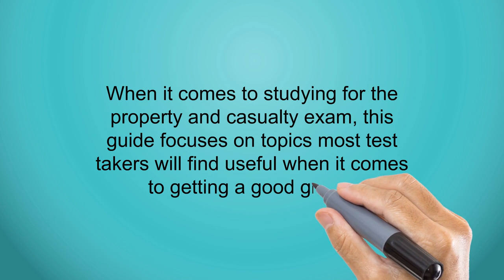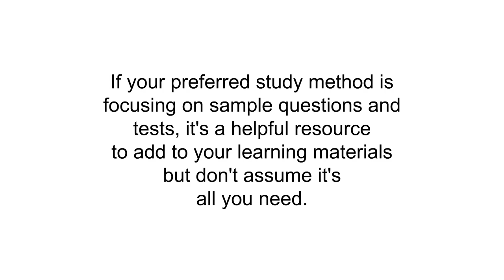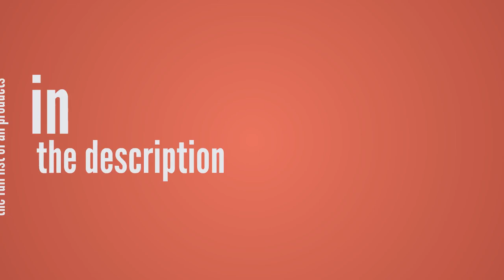Reviews of Property And Casualty Exam Prep Books - Top Property And Casualty Exam Prep Books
3. Property & Casualty Exam Secrets Study Guide: P-C Test Review for the Property & Casualty Insurance Exam (Mometrix Secrets Study Guides)
2. Property and Casualty Insurance License Exam Study Guide: Test Prep and Practice Questions
1. SuperTutor Exam Prep Property & Casualty: 2017 Edition